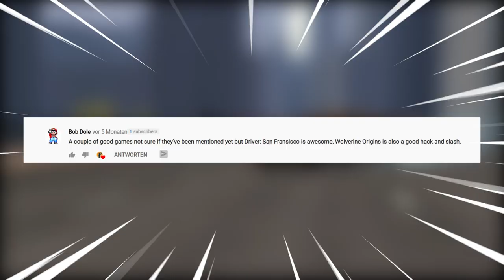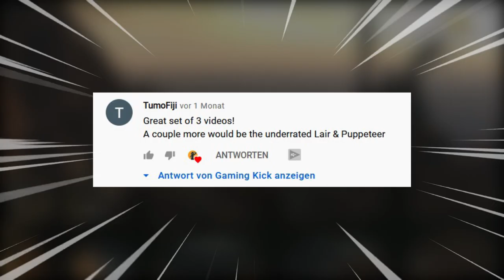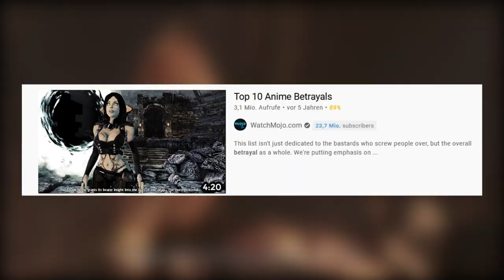Top 10 Underrated Hidden Gem Playstation 3 / PS3 Games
PlayStation 3 had some great games released for it and in this video I highlight some of the lesser known Hidden Gems for your PS3 game collection. While we are all familiar with the Playstation 3 big hitters like the Grand Theft Auto series and the Uncharted games, there are many, many other titles that fell through the cracks.  In this video, we examine 10+ titles that deserved better receptions/sales than they actually received.

Some of these titles are genuinely brilliant, but just didn't have the marketing budget; some were great games, some of them were flawed in one way or another, but still hid a great gameplay experience beneath a rough surface; and some of them were decently regarded at the time, but have just plain faded from memory.  Most of these have committed cult followings from passionate gamers who just know a good game when they see one!

If you are new to the PS3 - or just don't know much about its library, kick back and grab yourself some Pizza and a coffee and let´s get the kick out of gaming.

Hopefully a few games will jump out and grab your attention.

00:00 Viewer´s Recommend
01:50 Unskippable Intro
02:35 Soldiers Of Fortune Payback
04:00 Zombeer
05:31 Front Mission Evolved
06:43 Wanted Weapons Of Fate
08:57 Neverdead
10:30 The Bureau: XCOM Declassified
11:45 Hunted The Demon´s Forge
13:54 Game of Thrones
15:15 Sniper Elite V2
16:59 Hitman Absolution

If you want to support my channel and see more videos kick the like button, share your thoughts in the comments and share this video with your friends on social media and SUBSCRIBE if you enjoyed this video! Don't forget to click the 🔔 Bell icon

GAMING KICK
Get the Kick out of Gaming